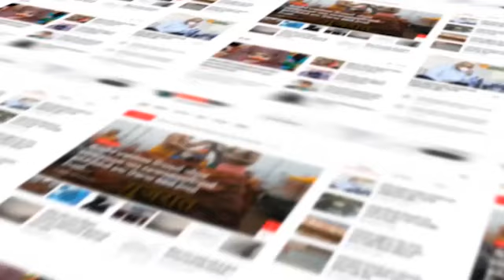Bhavnagar : જિલ્લા જેલમાં સજા કાપી રહેલા કેદીને શ્વાસ ચડ્યોને પ્રાણ કેરૂ પંખેરૂ ઉડી ગયું...